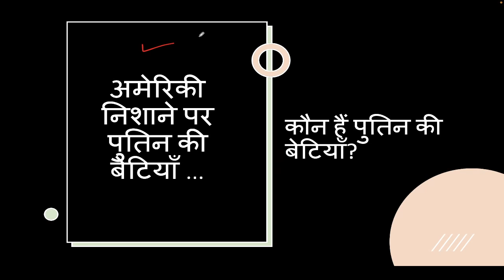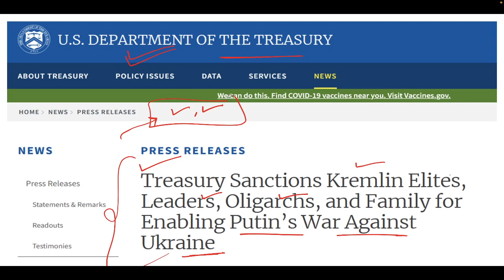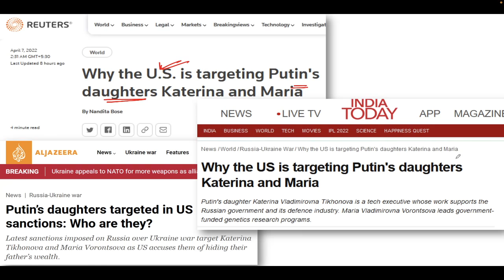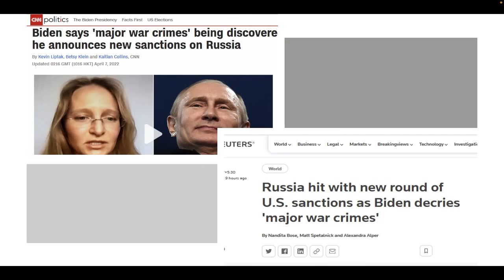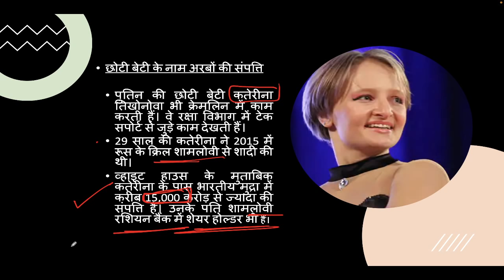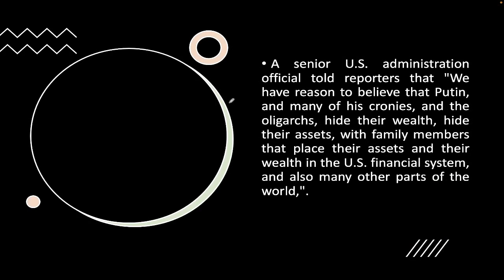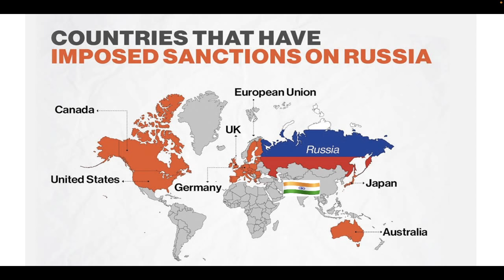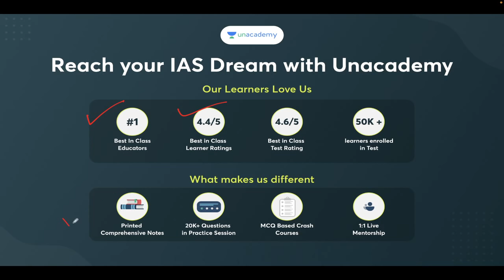अमेरिकी निशाने पर पुतिन की बेटियाँ … | कौन हैं पुतिन की बेटियाँ? Analysis by Ankit Avasthi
Putin's daughters on US target... | Who are Putin's daughters? Analysis by Ankit Avasthi